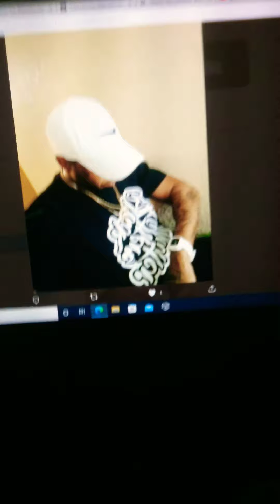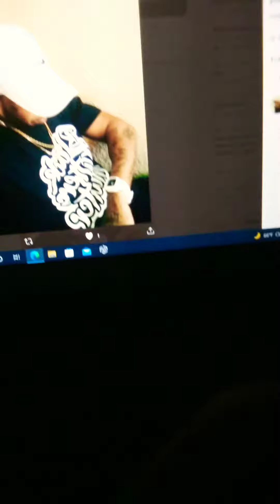WASTE YOUR TIME THAT'S MY TIME TOO⏳💡